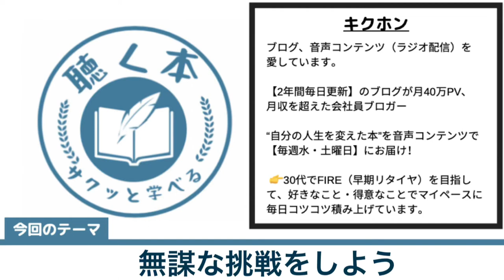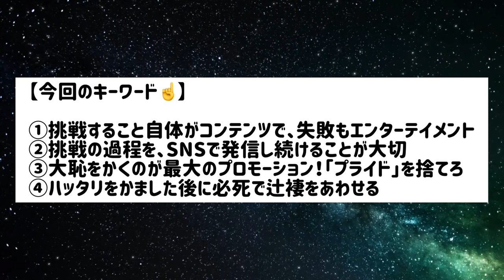堀江貴文（ホリエモン）『ハッタリの流儀』を本要約！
堀江貴文（ホリエモン）『ハッタリの流儀』を本要約・解説しました！

【今回のキーワード☝️】

①挑戦すること自体がコンテンツで、失敗もエンターテイメント
②挑戦の過程を、SNSで発信し続けることが大切
③大恥をかくのが最大のプロモーション！「プライド」を捨てろ
④ハッタリをかました後に必死で辻褄をあわせる

【本の購入】
堀江貴文『ハッタリの流儀』

【本を聴くサービス】
・Amazon Audible (オーディブル)【最初の１冊無料】
・Kindle　本読み放題

▼キクホンのように顔出しなし、スマホ１台でYouTuberしたい方
【超初心者】YouTubeの始め方｜スマホ１台・顔出しなし！

▼SNS
音声配信アプリhimalaya（ヒマラヤ）・stand.fmの“キクホンラジオ”なら動画なしでサクッと音声だけで学べます、ギガも節約↓